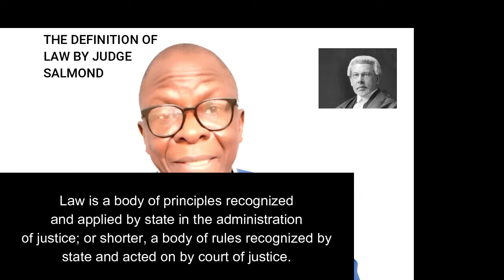LESSON 36: JURISPRUDENCE OR THE THEORY OF THE LAW?